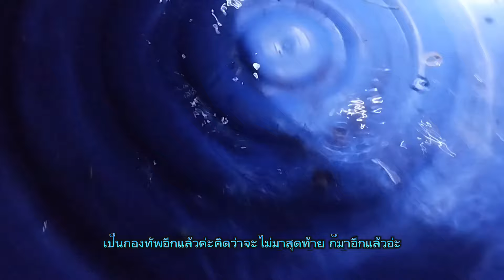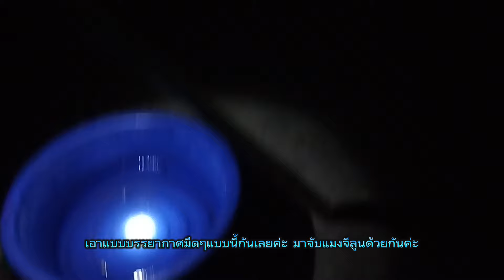เมีย-ฝรั่ง! อากาศร้อนๆต้องช่วยแบบนี้ ถึงจะรอด ตัวอะไร?มาทำอะไรที่นี่ จะทำอย่างไร? ช่วยที |10.05.2024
ขวดเบียร์​  ขวดแก้ว​ 8 เซ็นต์​ *38.6 บาท​ =3.08 บาท
   ขวดนำ้พลาสติค​ขวดใหญ่​ ขวดแบบนี้ไม่แน่นอน​ขึ้นกับสินค้าด้วย​ บางครั้งจะเป็น​ 25​เซ็นต์ ราคาปกติ  15​เซ็นต์*38.6 =5.79 บาท​
    กระป๋องเบียร์​ เครื่องดื่มชูกำลัง​ ขวดนำ้ดื่มขวดเล็ก​  25​ เซ็นต์*38.6 =9.65 บาท

     ผักป่าต่างแดน 2024ได้เริ่มขึ้นแล้ว หลังจากฤดูหนาวได้ผ่านไป ผักป่าหลากหลายชนิดที่คนไทยในต่างแดน ได้ศึกษาเรียนรู้ และแบ่งปันประสบการณ์ให้แก่กันและกัน จนเป็นแนวทางในการดำเนินชีวิตที่แสนประหยัด และ ช่วยให้การดำรงชีวิตไม่ยากมากนัก ในช่วงเวลาข้าวยากหมากแพงแบบนี้
    ผักป่ามีหลายชนิด ได้แตกหน่อ แตกใบ แตกดอก กลากหลายจนละลานตา เช่น กระเทียมป่า สะเดาฝรั่ง   ดอกกุ่มฝรั่ง ยอดมะขามอ่อนฝรั่ง ผักบุ้งฝรั่ง ผักติ้ว ผักเสี้ยนฝรั่ง ยอดฮ๊อป  ตำแยฝรั่ง ดอกเดซี่ ผักกาดฝรั่ง หญ้าเอ็นยืดตัวผู้ -ตัวเมีย ผักห้าใบ 9ฯ9 เยอะมากจนพรรณากันไม่หมด
🌺ตลาดนัดเยอรมนี คือแหล่งรวมสินค้า ผัก ผลไม้ และอาหารทุกชนิด รวมถึงข้าวของเครื่องใช้มือหนึ่ง มือสอง ราคาไม่แพงสามารถหาซื้อได้
    ในสภาวะเศรษฐกิจแบบนี้ การใช้จ่ายจะต้องคำนึงถึง จ่ายให้น้อยที่สุด ถึงแม้จะเป็นเรื่องจำเป็น นั่นก็คือ อาหาร
    ตลาดนัด คือคำตอบสำหรับเราทุกๆๆคนที่มีรายได้น้อย ทุกวันเสาร์ ครั้งเดียวในสัปดาห์ ตลาดแห่งนี้จึงมีผู้คนมาจับจ่ายกันมากมาย ตลาดนัดเยอรมนี💘